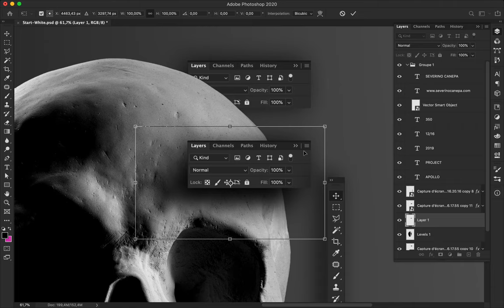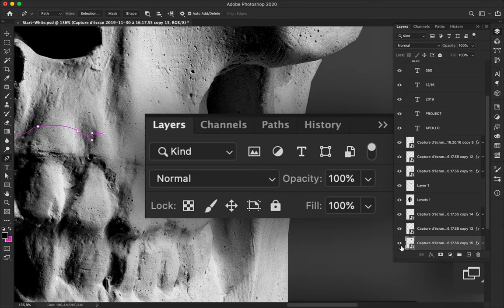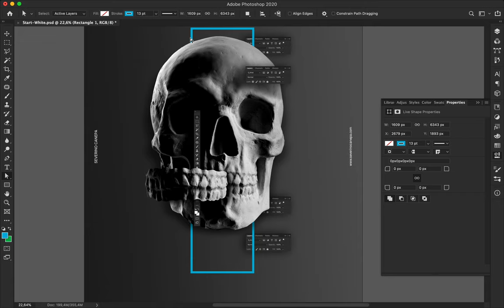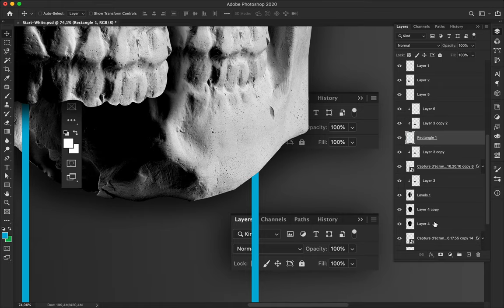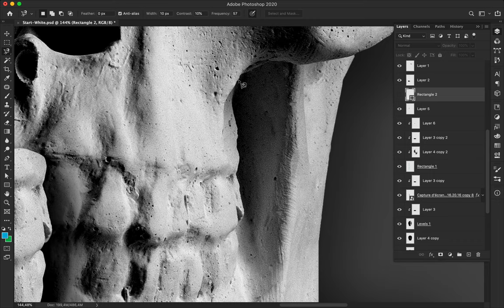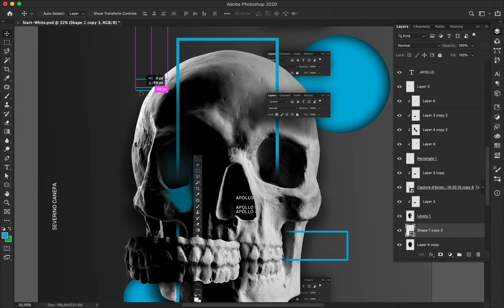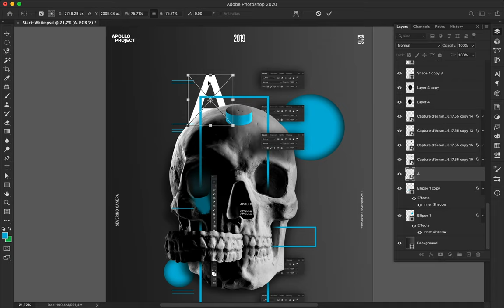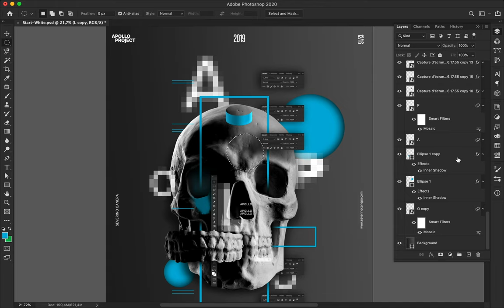Speed Art Poster Tutorial 350 Side by Side 17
w playful digital art and photomontage made with blue color, pixelated typography, geometric forms, and the picture of Apollo.